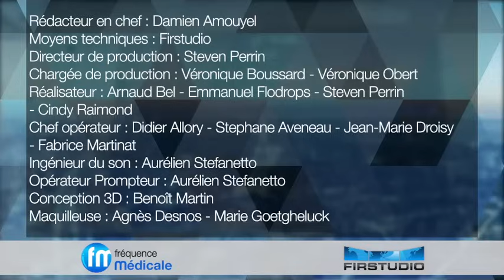Diététique et cancer : les conseils à donner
Dans la prise en charge des cancers, les soins de support jouent un rôle primordial pour assurer le bien-être des patients. Parmi eux, la diététique et la nutrition sont souvent délaissées alors que leurs vertus sont prouvées. Comment aborder les notions de diététique avec son patient ? Quels aliments sont à privilégier et lesquels sont à proscrire ?

ANIMÉ PAR : Dr Jean-François Lemoine
INVITÉ : Pr David Khayat, oncologue, Paris